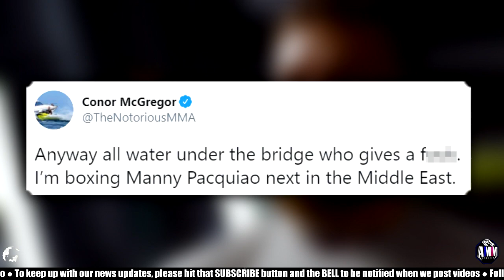Conor McGregor says he's boxing Manny Pacquiao in the Middle East, he also accepts to fight Diego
MMA Release

🧾 MMA News:

◈ Recently at the UFC 253 pre-fight interview, Diego Sanchez said to the media that he would like his last fight to be against Conor McGregor.

◈ Conor McGregor accepts to fight Diego as his last fight & also confirms that he's boxing Manny Pacquiao in the Middle East.

◈ A 5 round light heavyweight bout between Thiago Santos vs GLover Teixeira has been rebooked for a UFC Fight Night card on the 7th of November Thiago Santos is coming off a split decision loss & Glover Teixeira is coming off a TKO win over Anthony Smith.

◈ A 3 round light heavyweight bout between Oezdemir vs Nikita Krylov has been targeted for a UFC card on 17th of October. Volkan Oezdemir is coming off a KO loss to Jiri Prochazka & Nikita Krylov is coming off a unanimous decision win over Johnny Walker.

◈ A 3 round bantamweight bout between Cody Stamann vs Merab Dvalishvili has been targetted for a UFC card on 5th of December.
Cody Stamann is coming off a unanimous decision loss to Jimmie Rivera & Merab Dvalishvili is coming off a unanimous decision win over John Dodson.

◈ Michael Chandler on his Instagram live speaks on what his plan is if he doesn't fight at UFC 254.